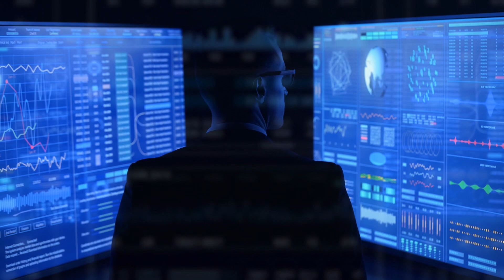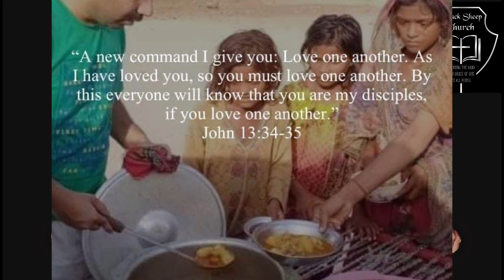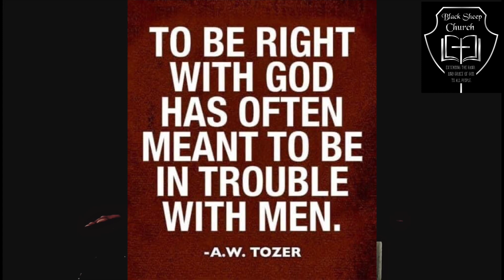Warning From God, And What You Can Do About It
God sends warning to our society about our new “god”, materialism. Repent, you are guilty, thanks be to God, He gives us some ways to combat it. Walking the road of sanctification is not easy, but it’s worth it. All praise be yours Lord.